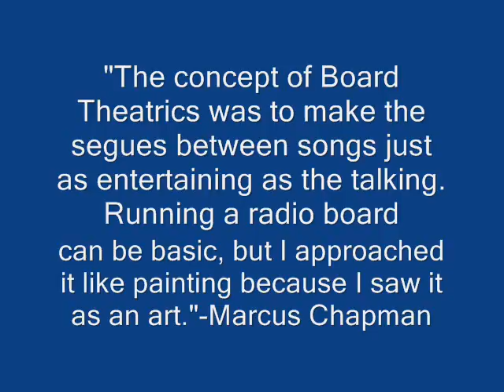"Board Theatrics" 1998-1999 MC Marcus Chapman WGCI Chicago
"The concept of Board Theatrics was to make the segues between songs just as entertaining as the talking. Running a radio board can be basic, but I approached it like painting because I saw it as an art. I used the drops and clips I had like colors of paint, and tried to make a masterpiece every time I wasn't talking over the song intros. Personalities always talked about 'running a tight board'; Board Theatrics was my creative way of taking that to the next level."-MC